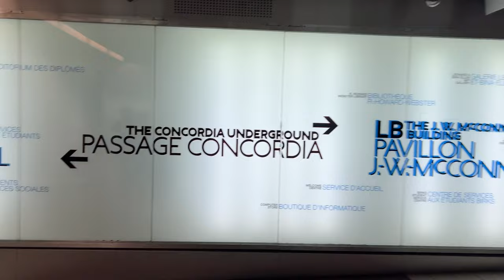Everything You Need To Know About Concordia University (Downtown Campus), Montreal🇨🇦: 101 Guide.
Hey everyone! In this vlog, I'm gonna tell you what to expect from Concordia University (Downtown Campus), Montreal.

00:00- Introduction
00:32- My Studies.
01:41 - Campus
04:08- Library
05:08- Underground
06:27 - How do I spend my day?
07:19 - Courses and Credit System
10:06 - Questions I often get from students?
11:42 - How do classes work?
13:48 - Exams
14:44 - Interactive courses that you can take
15:34 - Coming up next (Part 2)

If you guys don't know I am a Masters's Student 👩🏻‍🎓 here at Concordia in my final year.
Find out everything you need to know about Concordia University (Downtown Campus), including campus overview, exam season, and courses offered.

I hope this video provides you with everything you need to make an informed decision about attending this university!

Important Links:
1. Concordia Map🗺 : (Downtown and Loyola Campus)
3. Quality Systems Engineering/ Course criteria checking page:
Make sure to check your department website for the details.

Please await for Part 2️⃣.